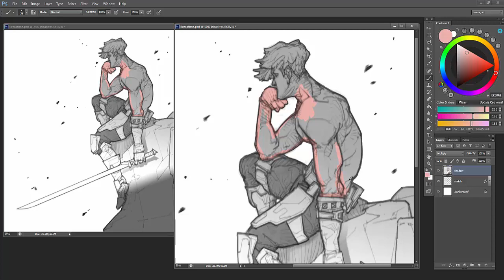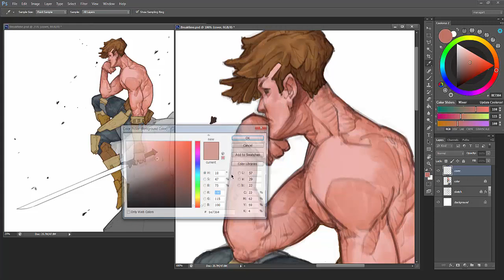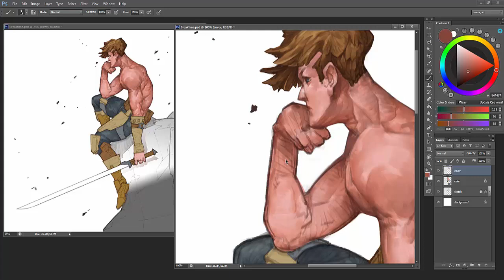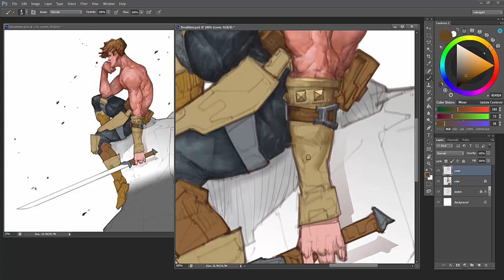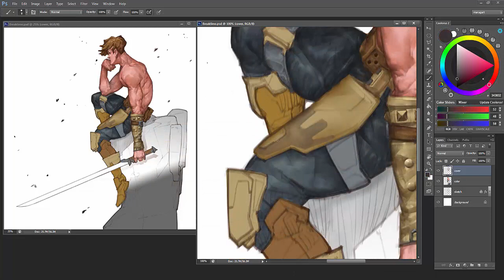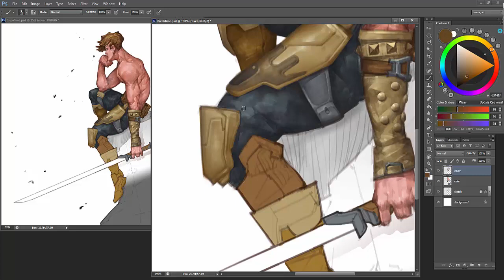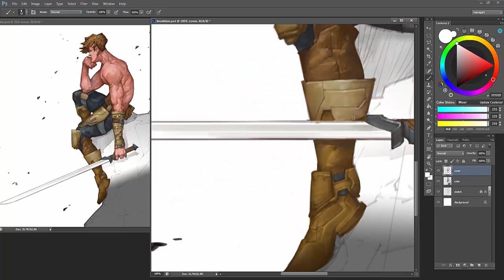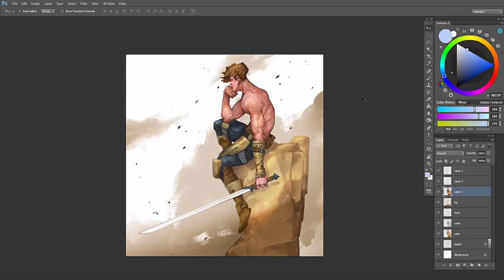[Coloring] 'Breaktime'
It's been a while :P
This is x800% speedy tutorial and then original time was 1h 40m.
Sorry, I had problem when I edited of movie. just 720p :(

Anyway, keep enjoy! thanks.